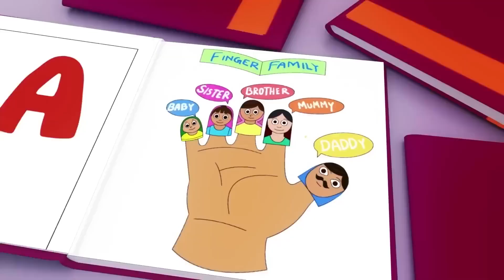Wheels on the Bus - Baby songs - Nursery Rhymes & Kids Songs